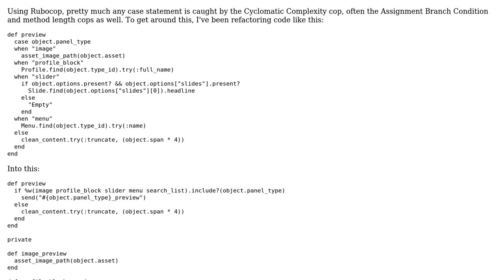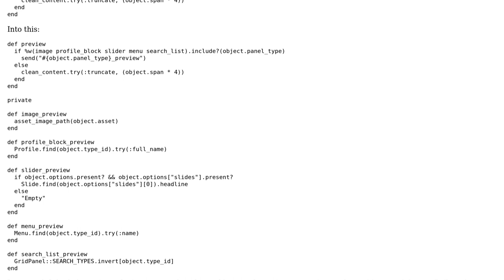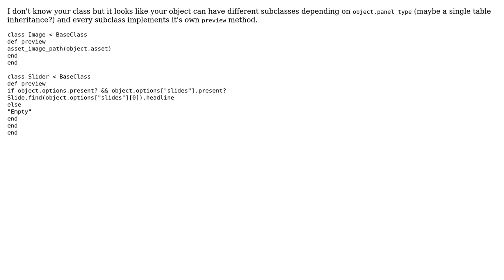Code Review: Preview method for multiple types of panels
With thanks & praise to God, and with thanks to the many people who have made this project possible! | Content (except music & images) licensed under CC BY-SA | Music | Images & others | With thanks to user slowjack2k user Shaun user 200_success and the Stack Exchange Network Trademarks are property of their respective owners. You are responsible for your own actions.